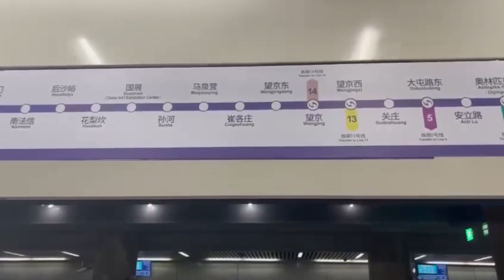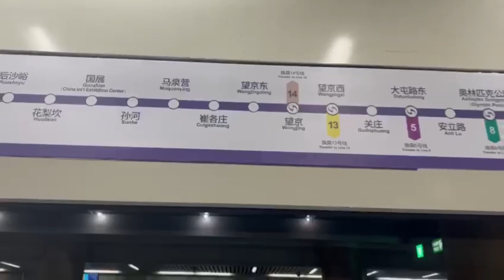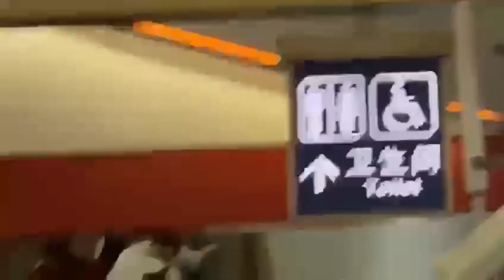Best Shopping Place in Beijing-MaQuanYing